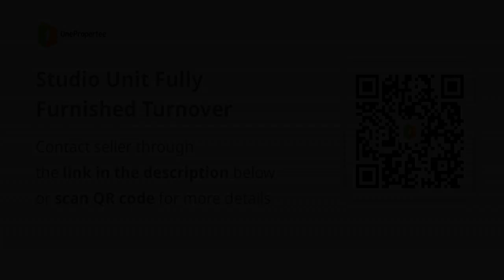Studio Unit Fully Furnished Turnover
Condominium/Apartment Type: Residential Condominium
Number of Bedrooms: 1
Number of Bathrooms: 1
Unit Size in sqm: 27.22 sqm.